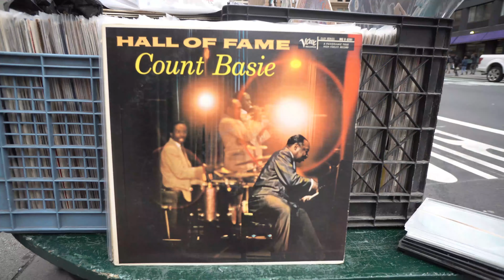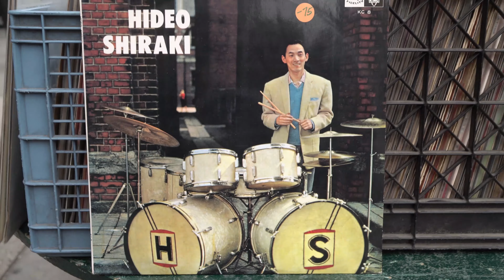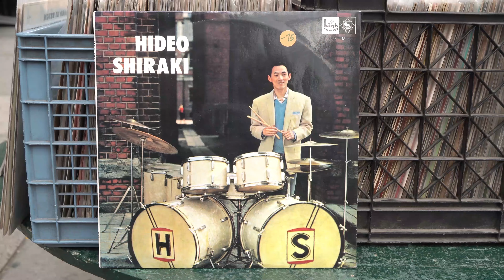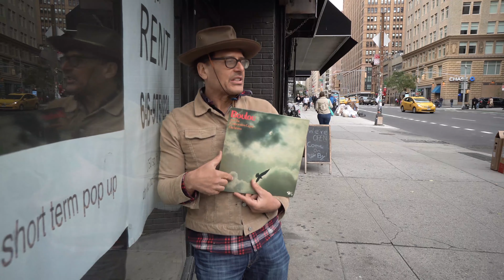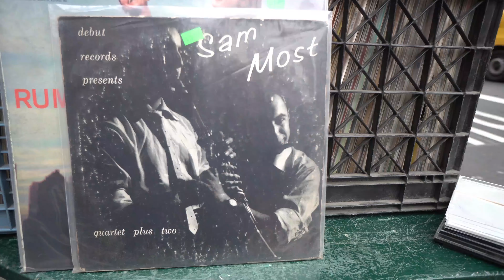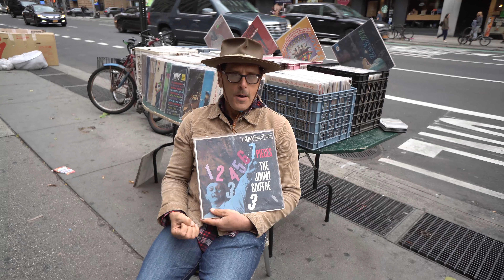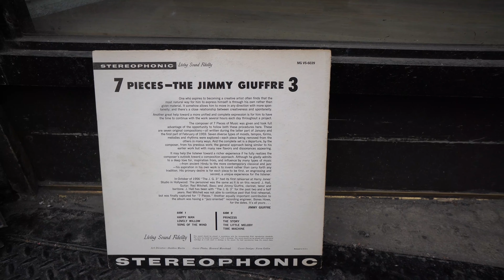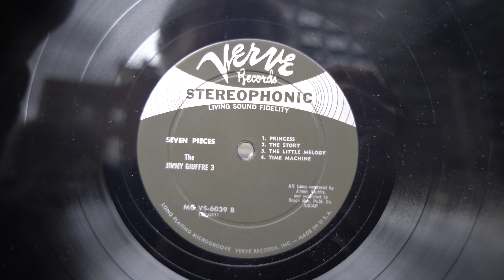Jimmy Vinyl Live from the Streets of NYC! Part V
Analog Street Preacher Jimmy Vinyl returns to discuss clarinetist Jimmy Guiffre, drummer Hideo Shiraki, and gypsy guitarist Boulou Ferre.

Smell the streets!